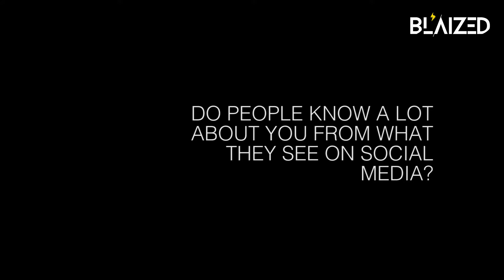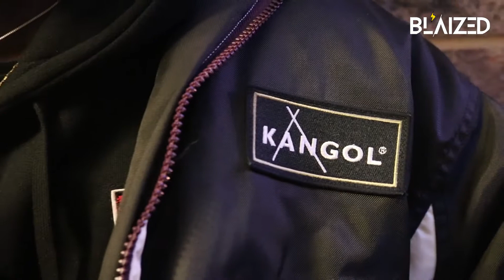A Day In the Life: Shamel Kendrick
BLAIZED captures a Day in the Life  with Hoodlab Ambassador, Model, Musician and Instagrammer Shamel Kendrick